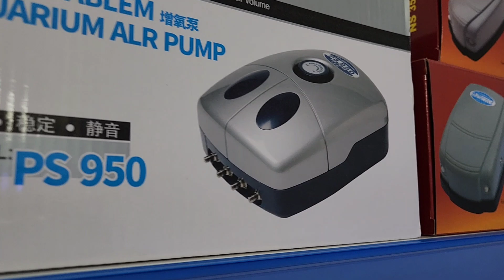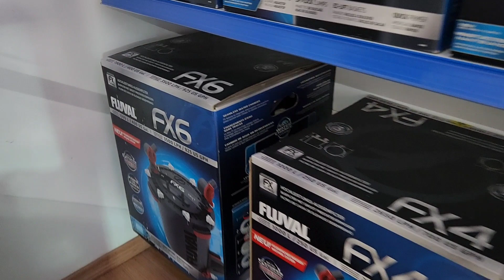AQUÁRIO MARINHO COM MAIS DE 30 ANÊMONAS E CORAIS FÁCEIS DENTRO DE UMA IMPORTADORA